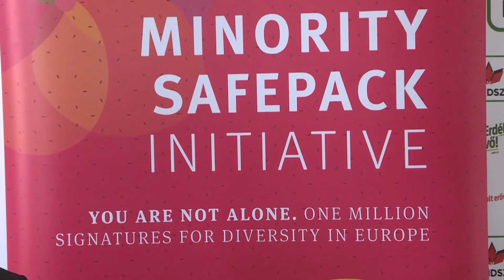Több mint egymillió aláírás – Erdélyi Magyar Televízió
Az Európai Bizottság online rendszerébe kerültek a Minority Safepack aláírásai, amelyből több mint egymillió gyűlt össze. Ez egy fontos lépés az eljárás során.